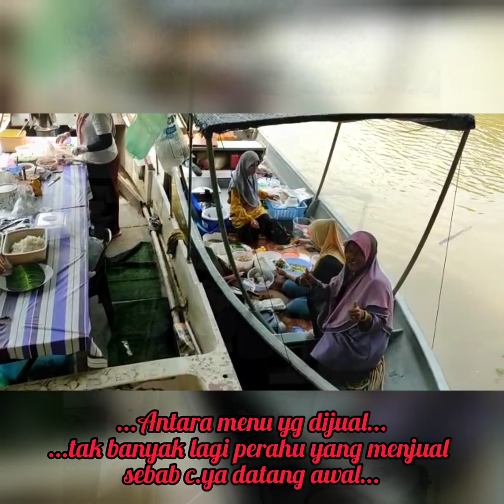Vlog Pasar Terapung Pulau Sri Tanjung Dan Pantai Mek Mas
Haiiii, Assalamualaikum semua...kali ini c.ya nak kongsi pengalaman berjalan di floating market dekat kelantan Pulau sri tanjung dan pantai mek mas...kawasan yang sangt menarik untuk dilawati..tonton la video untuk dapat lebih pengetahuan dan view yang menarik.